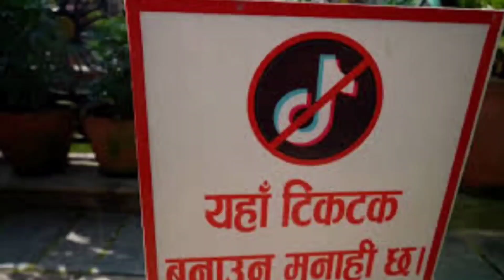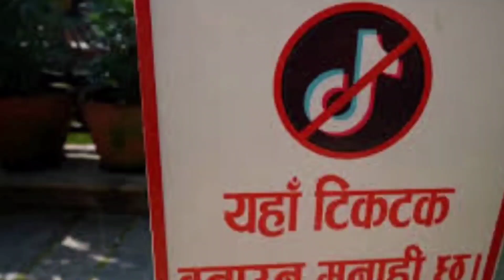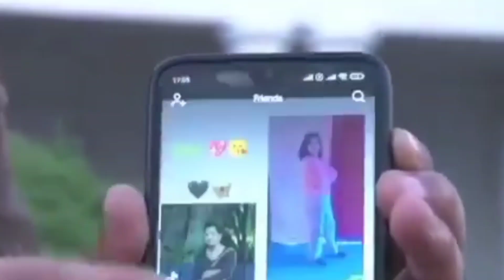Nepali Prime minister using tik-tok after tik tok fully banned in nepal ! Nepal PMO using Tik tok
The government of Nepal has decided to ban TikTok.

Government Spokesperson and Minister of Communication and Information Technology Rekha Sharma informed that Monday’s meeting of the Council of Ministers decided to ban Tiktok in Nepal.

She said the government has banned TikTok for disrupting social harmony in the country.

According to Minister Sharma, the decision to ban TikTok will be implemented immediately.

“It might take some time to fully ban it, but the decision to ban TikTok has been taken. We are looking at how we can implement that effectively,” said Sharma.

Many countries in the world have partially or completely banned TikTok including India, Canada, Australia, and France among others.